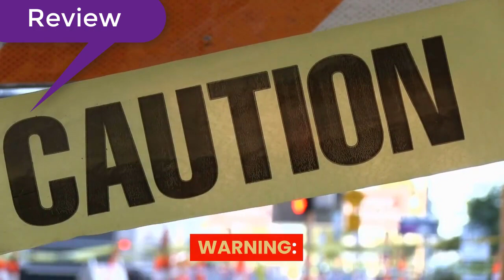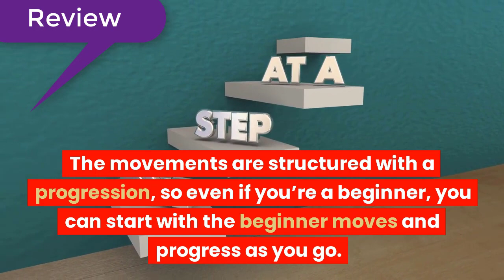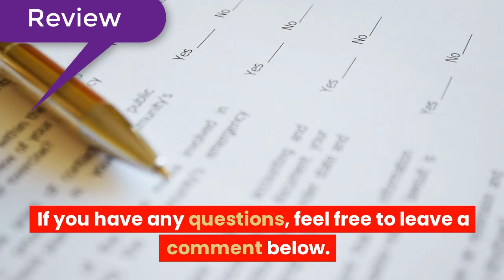The Back Pain Breakthrough Review || Back Pain Breakthrough Guide Review 2023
Back Pain Breakthrough is an alternative treatment program for back pain. You should follow the alternative treatment program in Back Pain Breakthrough to combat the root cause of back pain by eliminating all back pain in an average of 30 days. With this program you won’t need expensive medicines, treatments or surgeries. Just follow the lessons every day and your pains will go away.